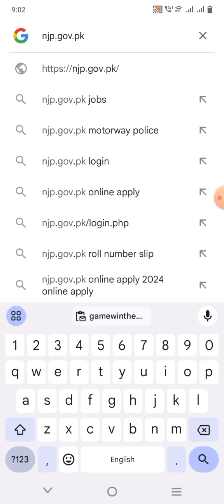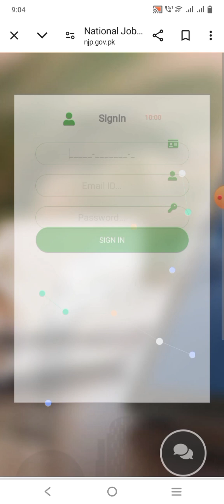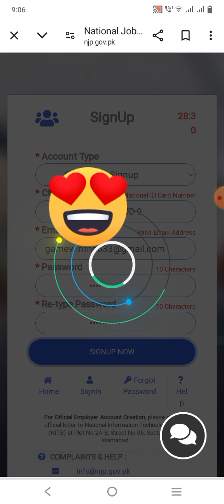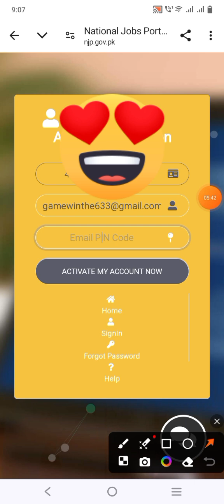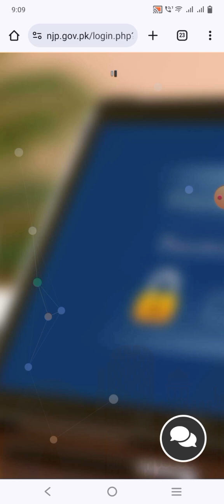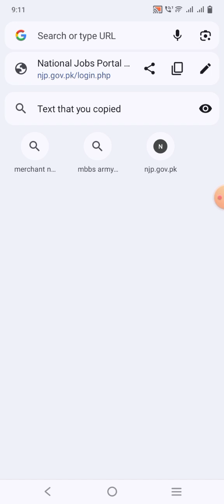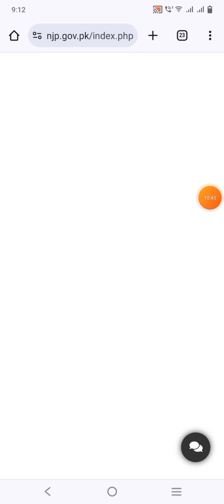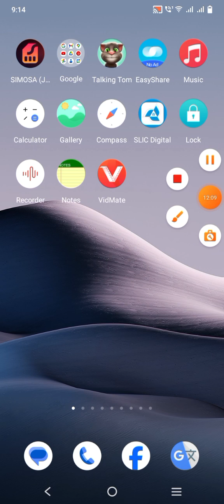National Job Portal by Govt of Pakistan | Complete Process to Create Account on NjP |on mobile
This video is only for Education Purpose this video is not against the Community guidelines